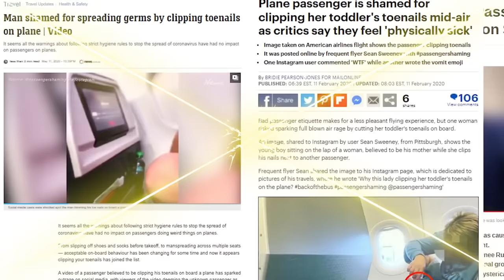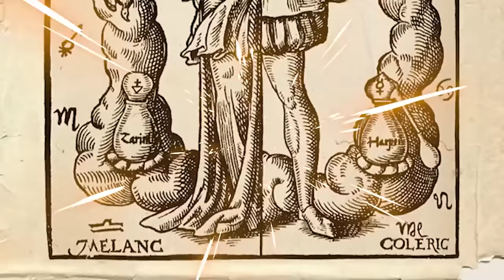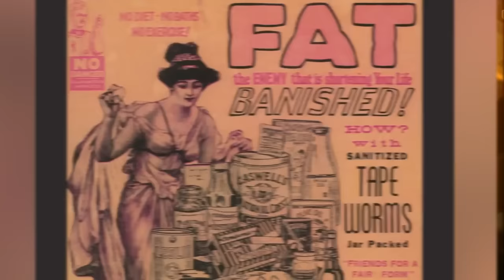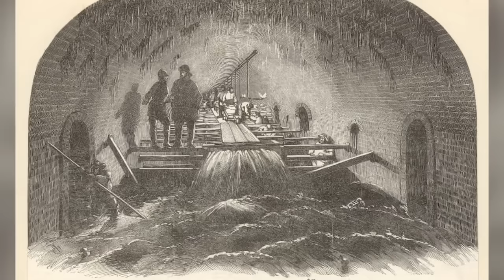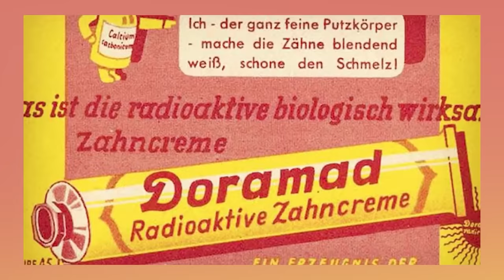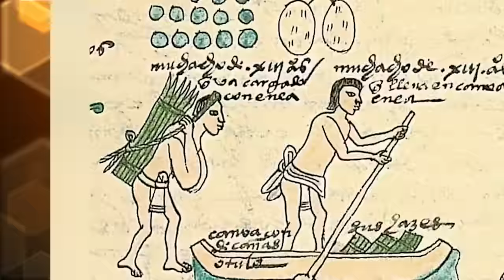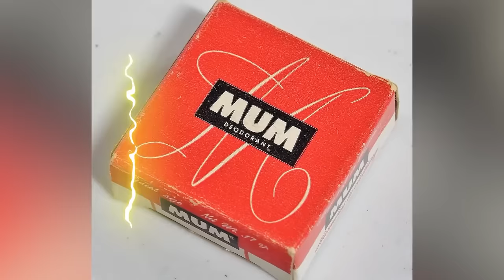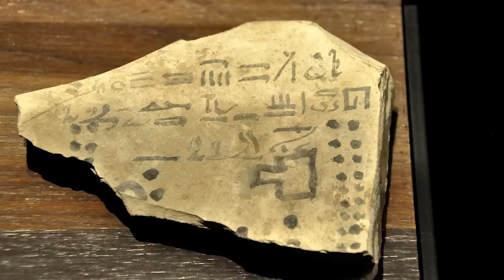Dirty Hygiene Practices From History That Will Surprise You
What's your morning skincare routine like? How many steps does it take? Back in the Victorian era, cosmetics were extremely dangerous! Join us today on Bumblebee Elite as we count down our Dirty Hygiene Practices From History That Will Surprise You!